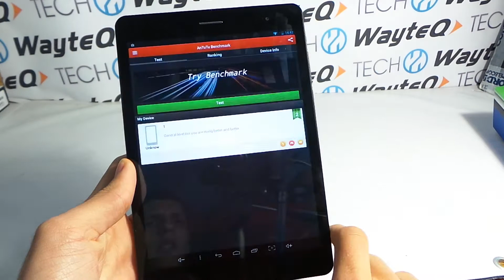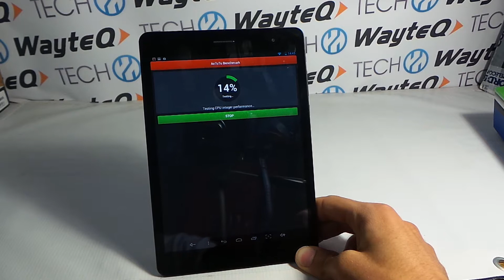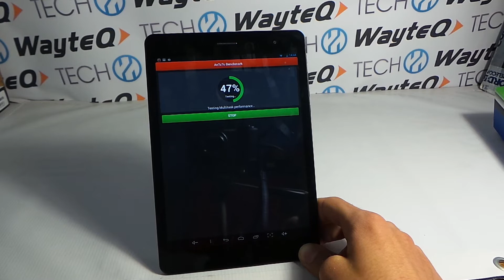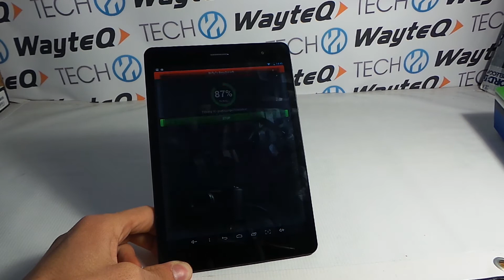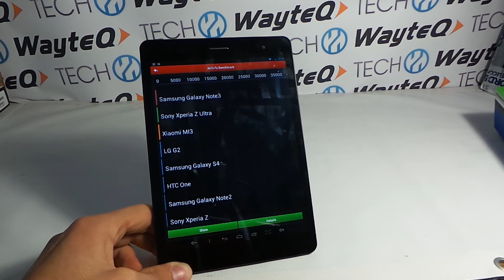AllView Viva H8 AnTuTu benchmark video | Tech2.hu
Az AnTuTu benchmark videót futtattuk le az AllView Viva H8-as androidos tableten.